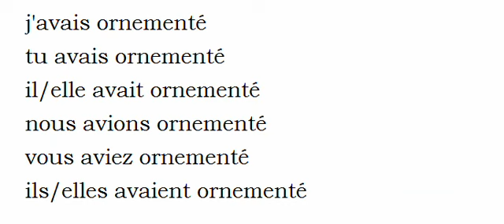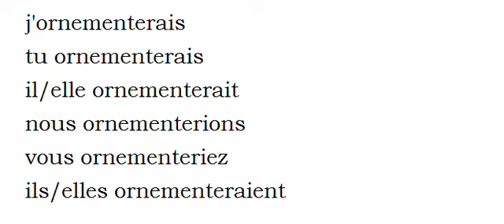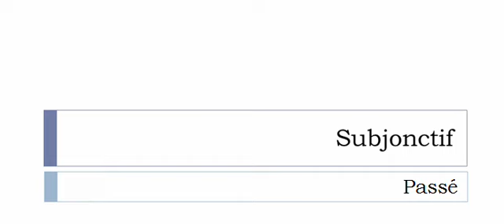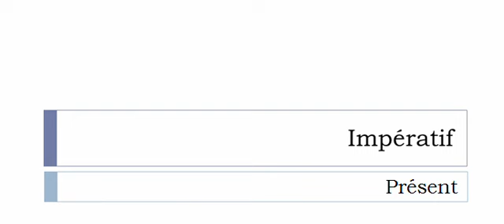French conjugation Verb = Ornementer